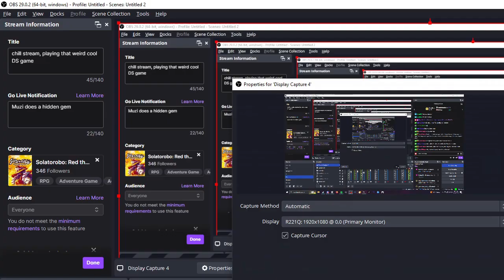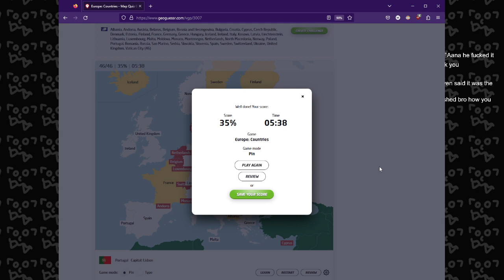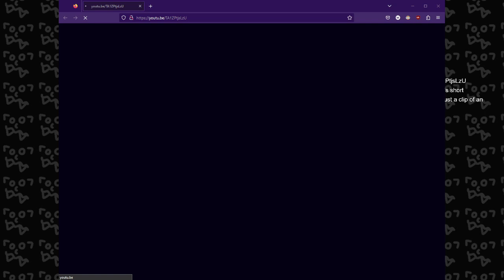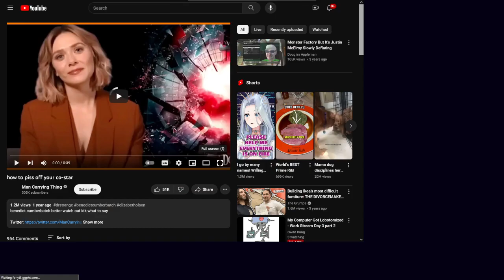chill stream, playing that weird cool DS game